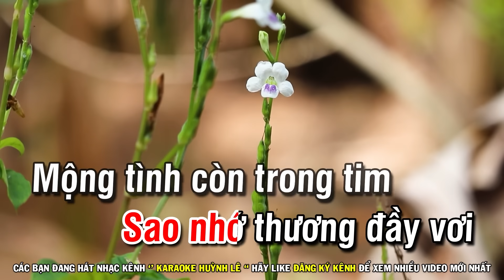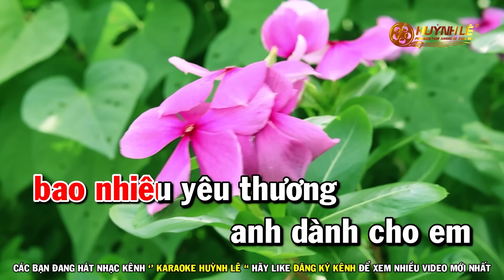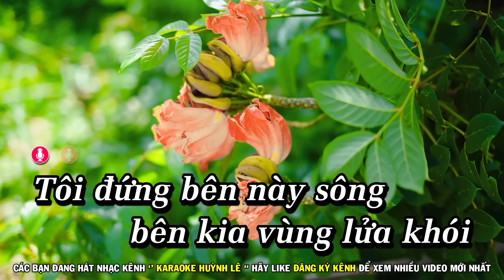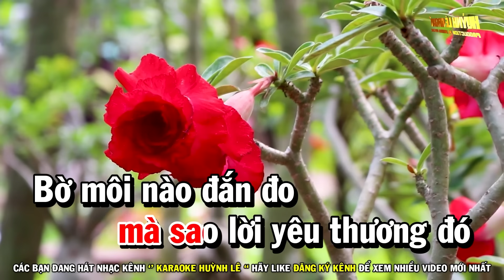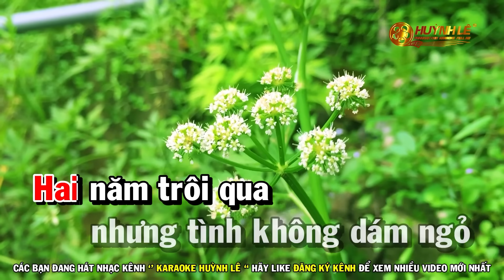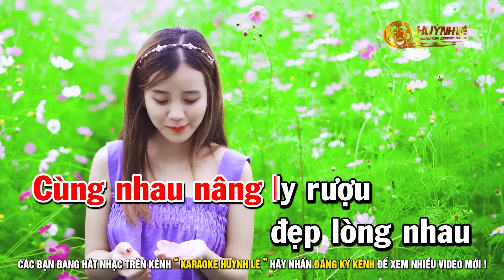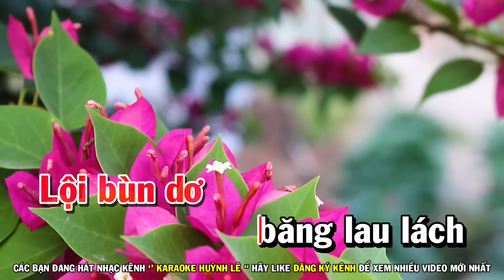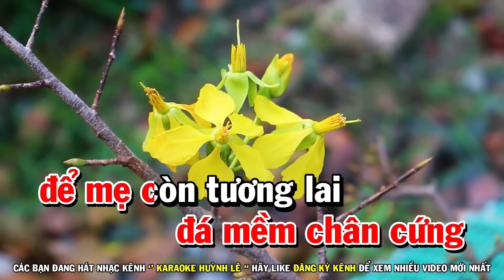Karaoke Liên Khúc Trữ Tình Dễ Ca Nhất - nhạc sống liên khúc hay dễ hát tone nữ